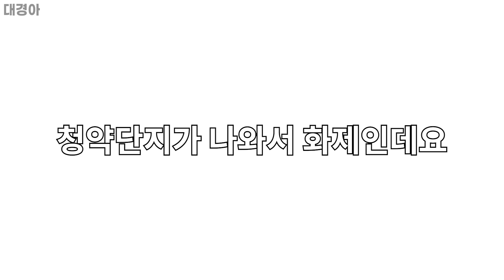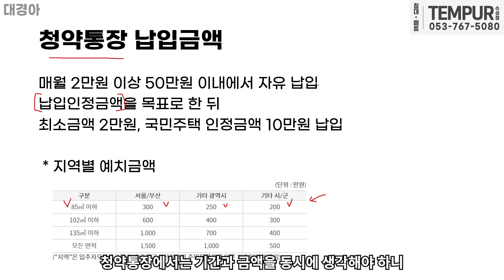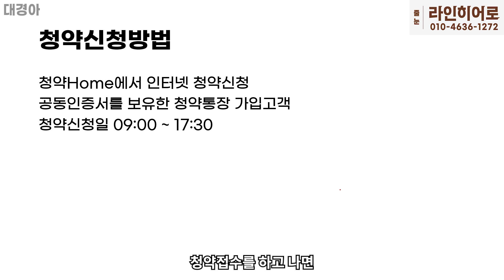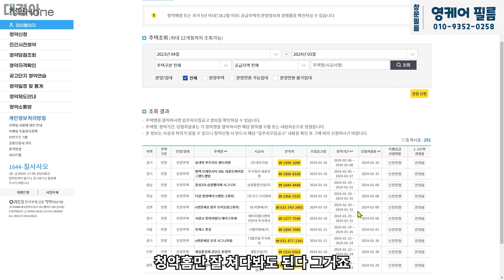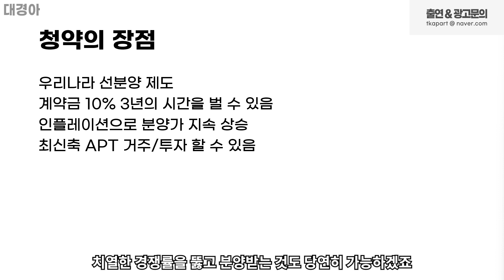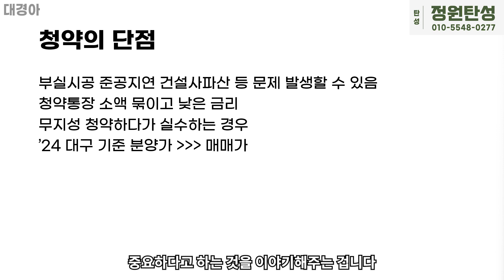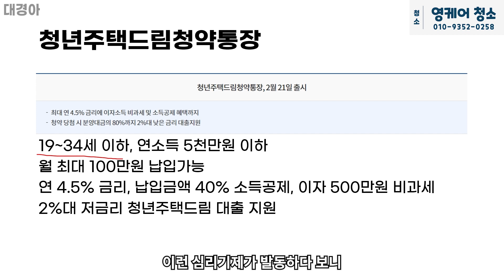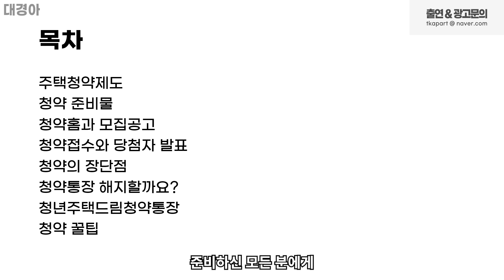부동산 하락장인데 청약 통장 해지할까요? (feat. 청년주택드림청약통장)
여러분이 내집마련 하시는 그날까지,

0:00 청약 개요
0:26 주택청약이란?
0:38 청약주택
1:06 청약통장의 종류
1:33 주택청약종합저축
1:53 청약자격
2:38 가입기간
3:02 납입금액
4:18 청약신청방법
4:35 당첨자 선정
5:30 아파트 분양정보
6:27 당첨조회
6:47 청약의 장점
7:48 청약의 단점
8:43 청약통장 해지할까요?
9:46 청년주택드림청약통장
10:44 청약 꿀팁
11:28 절대 놓치면 안 되는 로또청
11:55 끝